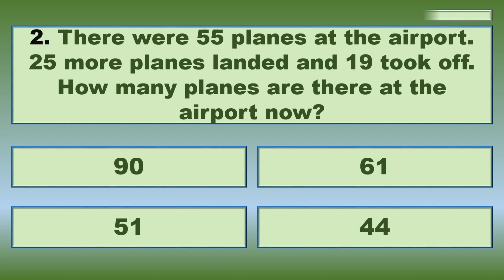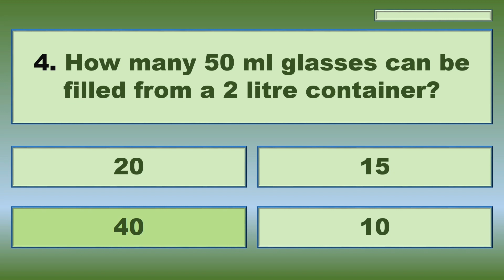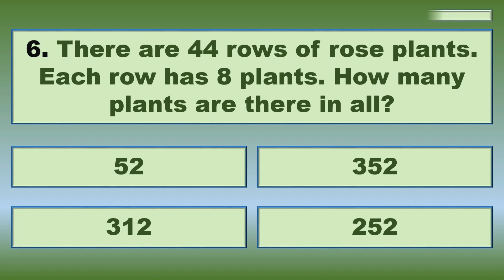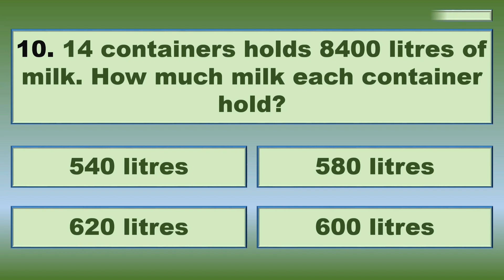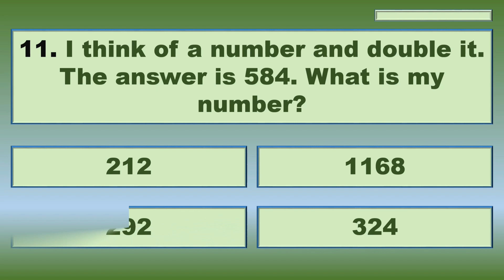Maths Quiz, Logical reasoning | General Knowledge Quiz on Maths | Basic GK Quiz on Mathematics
Maths and logical reasoning | Mathematics Quiz , Quiz on Maths | Basic General Knowledge Quiz on Mathematics, Arithmetic Quiz | Logical reasoning MCQ@LearnandGrowquiz

This quiz has 15 questions based on logical reasoning. Below is the list of questions included in this quiz.

1. If Jack arrives at the hotel at 8:15 am and stays there for 6 hours 20 minutes at what time does he leave?
2. There were 55 planes at the airport, 25 more planes landed and 19 too. How many planes are there at the airport now?
3. I am one less than 5 digit smallest number. What am I?
4. How many 50 ml glasses can be filled from a 2 litre container?
5.  Samuel has 14 marbles. John has 8 times more marbles than Samuel has. How many marbles both have altogether?
6. There are 44 rows of rose plants. Each row has 8 plants. How many plants are there in all?
7. If yesterday was Thursday, then tomorrow will be_____
8. 2,4,8,16, _____
9. I put pizza in the oven at 11:45 . It was ready at 12:10. How long did it take to cook?
10. 14 containers holds 8400 litres of milk. How much milk each container hold?
11. I think of a number and double it. The answer is 584. What is my number?
12. I wake up every Sunday at 10:30 am. . This Sunday i woke up one hour and 15 minutes earlier. At what time did i wake up?

For other Quiz on Maths, please click on this link

For more videos of our Channel please click on this link

Hope I am adding significant value to your life. Let's learn with fun. Voiceover is given by me and my 5 year old little daughter. This entire video is completely created by us.